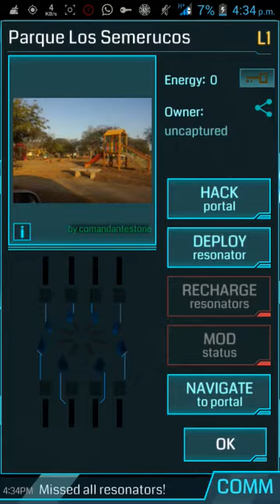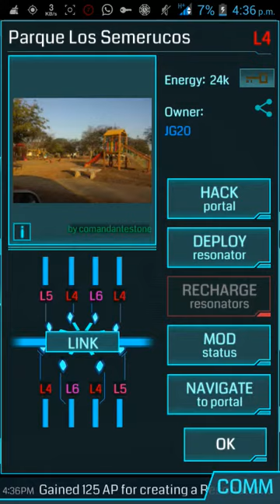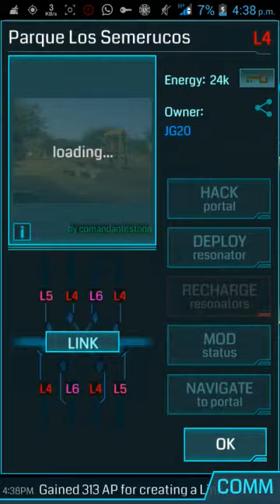Acabando con portal iluminado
Disculpen si el video se ve innecesariamente largo, cargaba una ladilla encima, y porque Movistar no cooperaba como debe ser en esa zona. Pero igual se disfruta :).